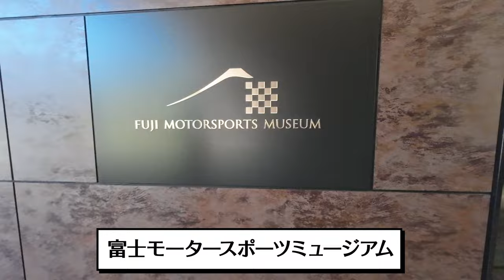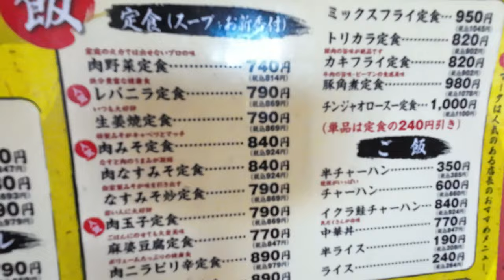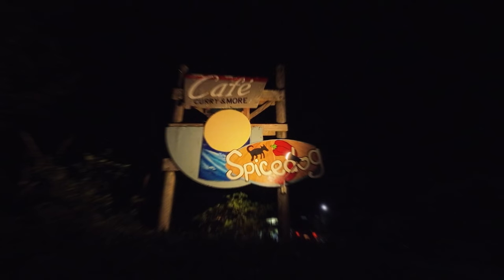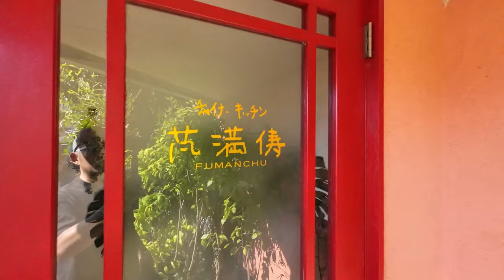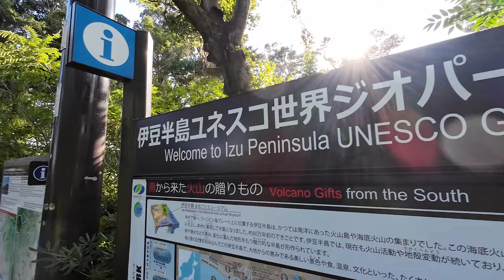【家族４人でハイエース車中泊】富士スピードウェイ〜伊豆下田サーフィン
11月の3連休に富士スピードウェイの旧車、ヤン車、ドリ車、走行会、レースとなんでもありのイベントに潜入！
そこから一気に南下して伊豆下田でサーフィン＆車中泊の旅をしてきたよ！
中２と小６の子どもたちを連れて行く車中泊。
いつまでこのメンバーで旅ができるかなぁ〜なんて考えながら。

■ Tennenperm design.